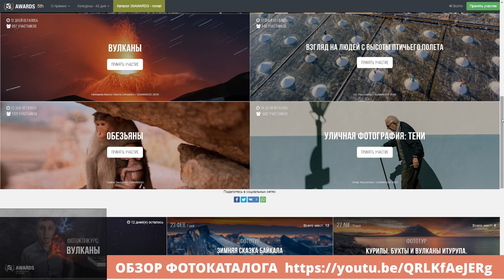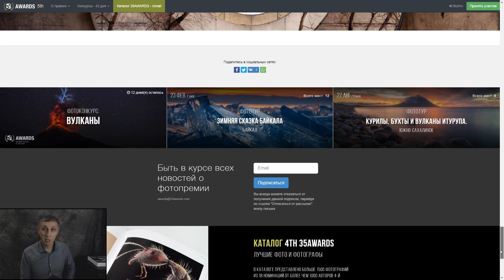Юрий Притиск о фотоконкурсе 35AWARDS 2019. Deadline 2020.02.25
35AWARDS — крупная международная премия основана в 2015 году создателями профессионального фото-сообщества 35photo.ru. В первый год приняло участие 36 тысяч человек из 110 стран. В 2016 уже более 76 тысяч. С каждым годом количество участников увеличивается. В 2017 году в конкурсе приняло участие более 103 тысяч человек из 160 стран. На конкурс было подано более 257 тыс. фотографий.

Особое внимание премия уделяет системе голосования в 3 этапа, на каждом из которых ожесточаются критерии отбора. Благодаря этой системе мы способны обработать огромное количество загружаемых работ. Мы постоянно совершенствуемся делая голосования все более объективным.

В задачи премии входит поиск 100 лучших работ года в различных номинациях. А с 2017 определение 100 лучших фотографов года по 3-м лучшим работам.